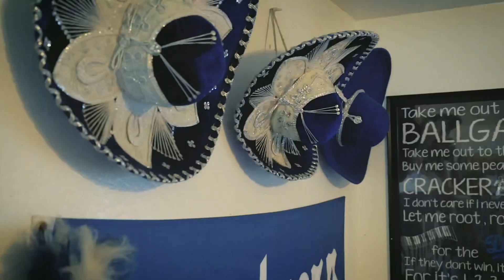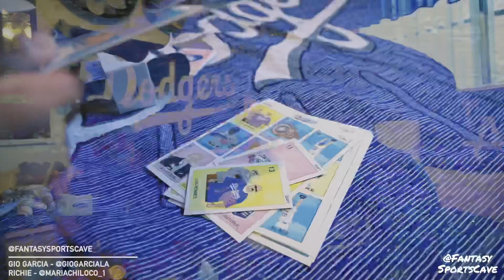Dodgers Super fan “Mariachi Loco” Interview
Interview with @Dodgers super fan @mariachiloco_1 we did it in his bedroom/Dodgers Man cave and he shared how his love for Dodgers baseball first started and when he decided to commit to becoming “Mariachi Loco”. When he goes to games he is one of the attractions at Dodgers Stadium 🏟 people wait in line to take a picture with him. This also happens when he travels to away games. So far he has his own bobble head, personalized pins, board games and more. He also shares advice on anyone looking to become a super fan. Excited for you guys to watch this interview!!!🔹⚾️🔹⚾️